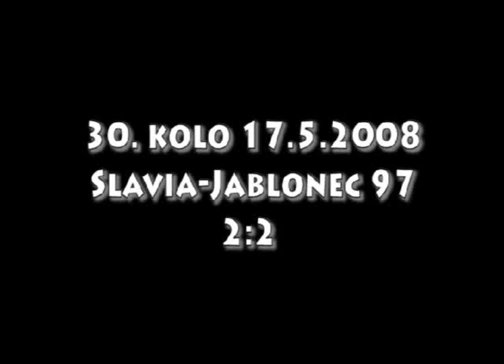Slavia Praha - Jablonec 2:2 | GL 2007/08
Titul